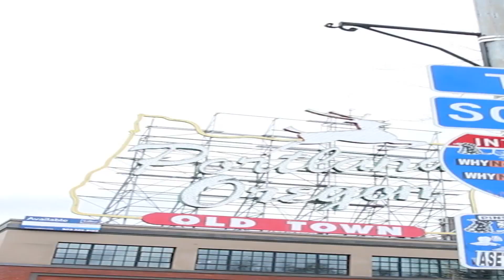Widemen visit WideCon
Enjoy this footage from the first ever Widecon. Events included the wide workout, long-arm sauce packet golf, large mouth food tasting, and promoting deodorant.

Featuring: Micah Wideman, Carter Widenburg, Roanoke Hugelybutt, Chris "Xtraphat" Roberts, and others.